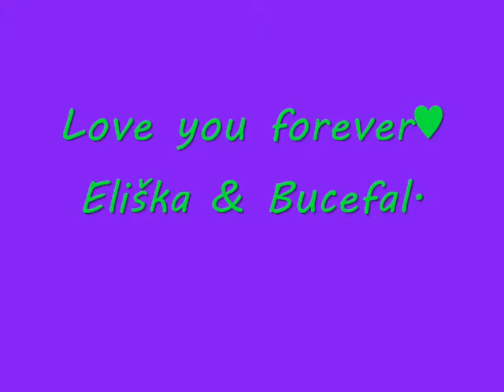Goodbye my love.♥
Goodbye.I love you.
My "best" friend Elizabeth (Eliška) and "your" horse Bucefal.
Sorry with quality.
Camera:EXILIM
Productor:Windows Movie Maker 2.6.